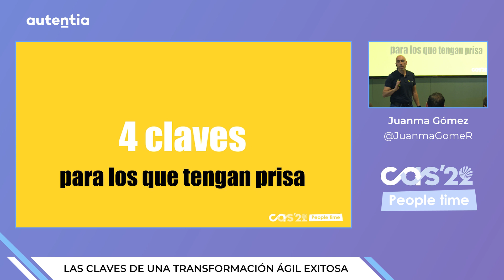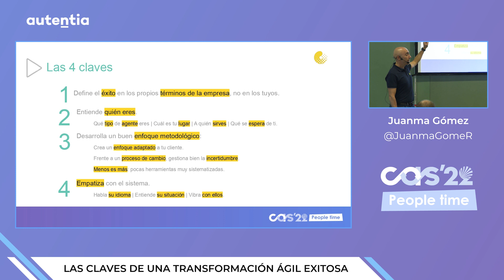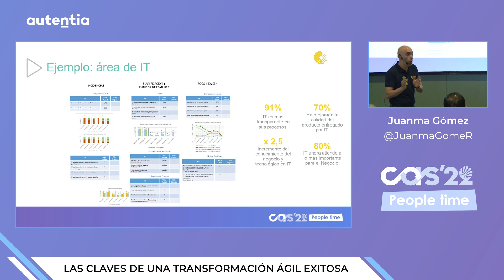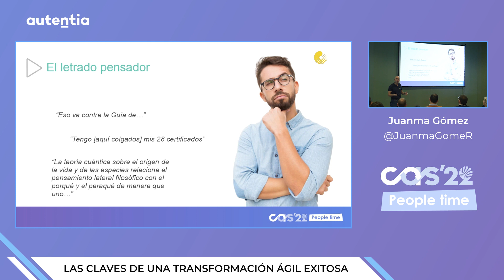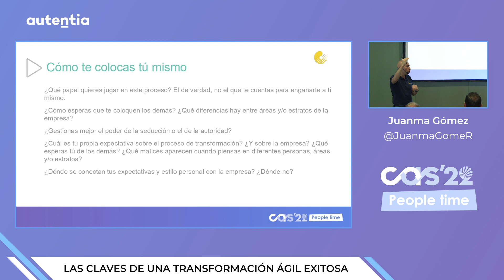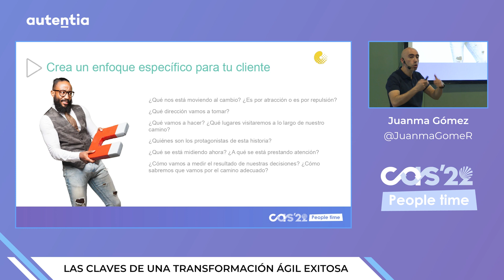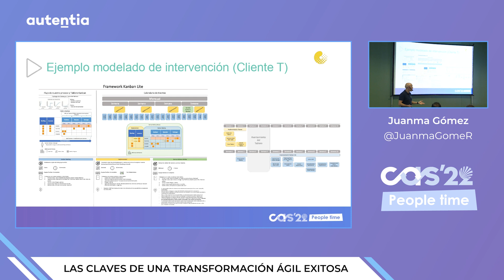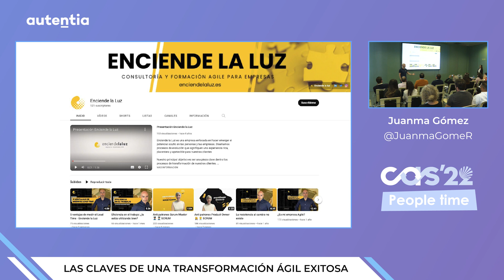"Las claves de una transformación ágil exitosa" - Juanma Gómez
Llevo más de 10 años dedicándome a acompañar empresas en su camino hacia la agilidad empresarial. En esa época la comunidad Agile era aún muy pequeña en España. En 2013 ya se hablaba de la muerte de Agile. Se cuestionaba su éxito, la consecución de su propósito. 9 años después seguimos con la misma discusión, dando vuelta una y otra vez a las mismas razones. Y sólo puedo decir una cosa: ¡ESTOY HARTO! Resulta agotador.

Quiero compartir contigo algunas de mis experiencias sobre agilidad en empresas, diferentes estrategias de gestión de cambio, cómo he aprendido a gestionar mis propias expectativas como agente de cambio y algo que a algunos no gustará: ¡la agilidad está más viva y fuerte que nunca!

Todo este recorrido lo haremos a través de mis años trabajando en ING, BBVA, Toyota, Payvision y alguna empresa más.